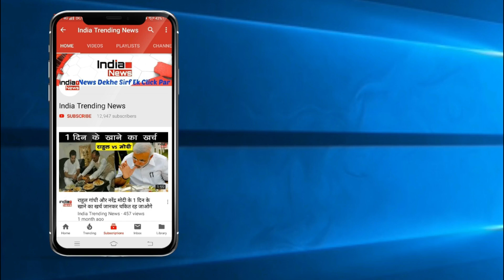Bigg Boss 12 : 20 October Full Highlights || Day 34 || BB12 - HIGHLIGHTS